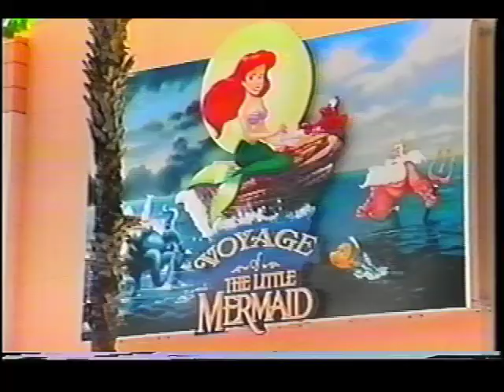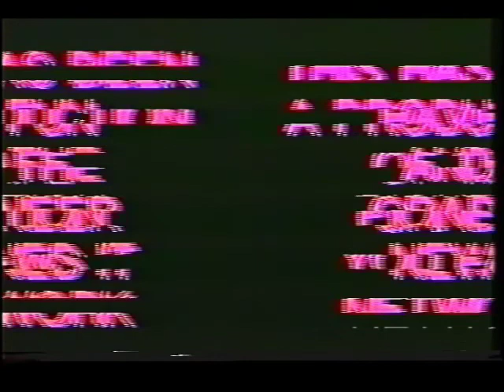Clearview High School 1998 Senior Trip Video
Clearview High School 1998 Video Yearbook

I left the commentary but I replaced the audio soundtrack due to YouTube copyright policies.

Sorry if the commentary audio is slightly out of sync.

Enjoy & Best Wishes To Everybody